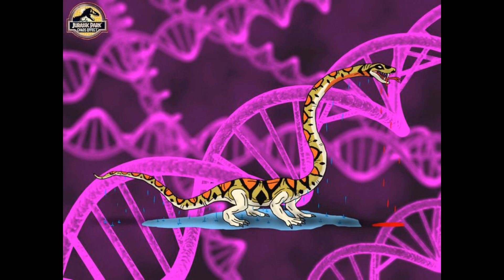Jurassic Park:Tanystropheus--I Can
ВоТ и он!